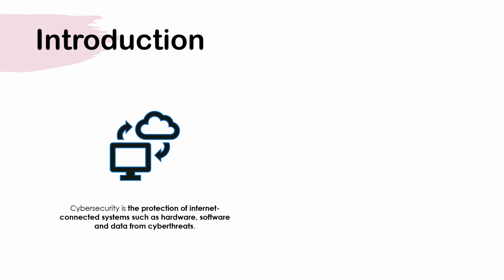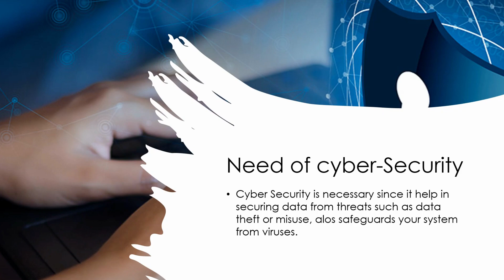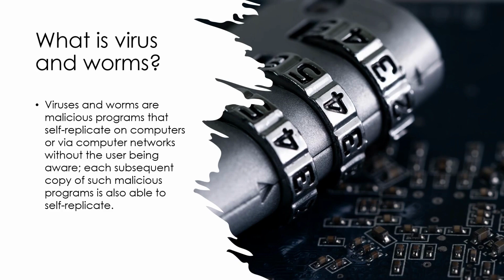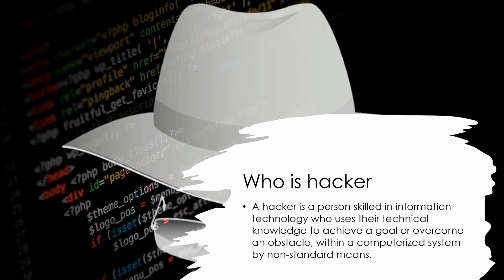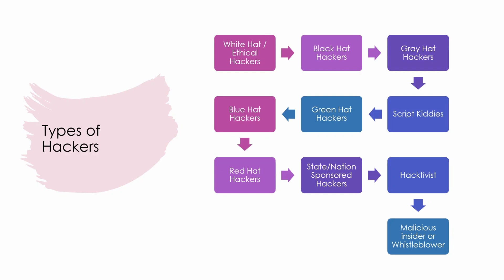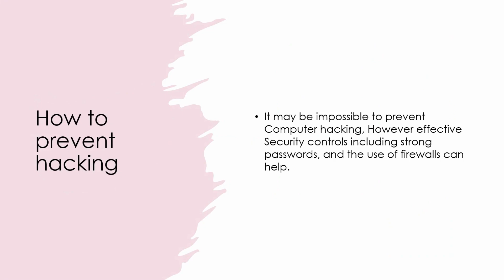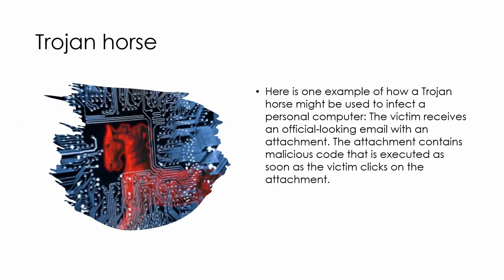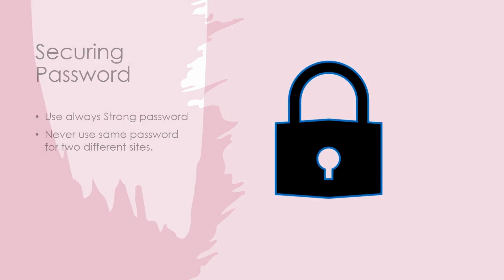Shield Yourself from Cyber Attacks: A Step-by-Step Guide to Safety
In today's digital age, it's more important than ever to take steps to protect yourself online. This Cybersecurity 101 lecture will provide you with essential tips and best practices for keeping your personal information and devices secure.

Join us for an informative session that covers topics such as password security, phishing scams, malware protection, and more. Whether you're a beginner or have some experience with cybersecurity, this video is packed with valuable insights and practical advice that you can start using today.

Don't let cyber threats compromise your privacy and safety online. Watch this lecture and take the first step towards a more secure digital life.